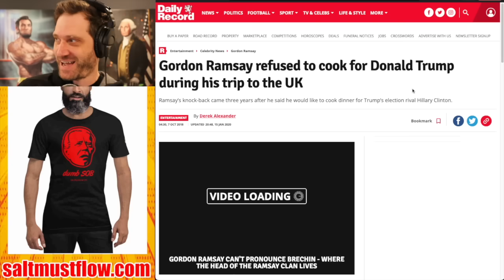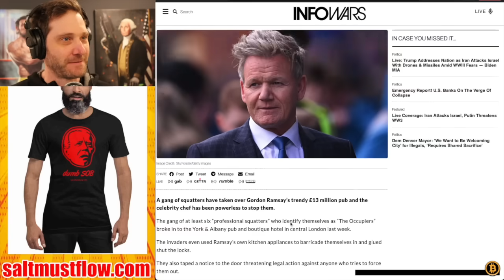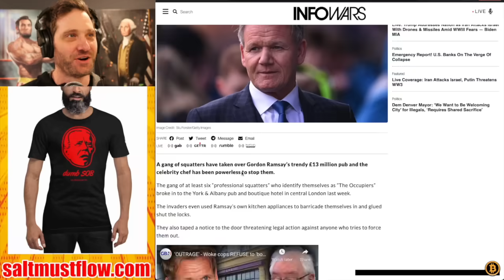Lefty Scumbag Gordon Ramsay is Upset Squatters Took his Pub